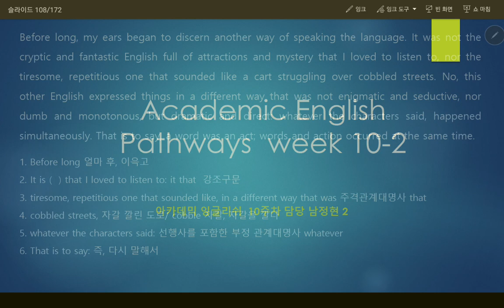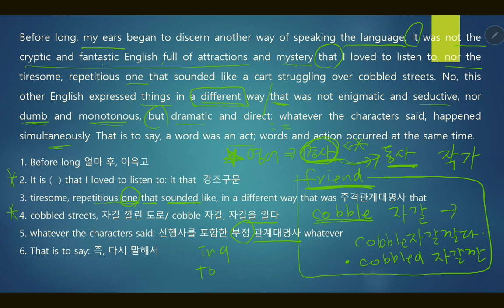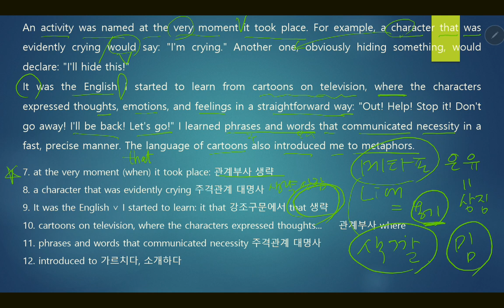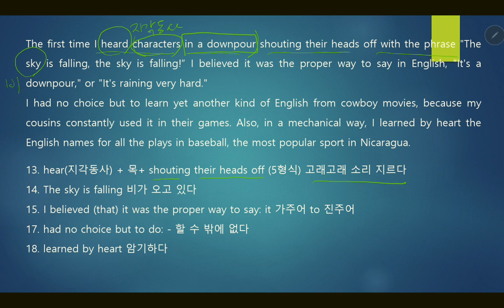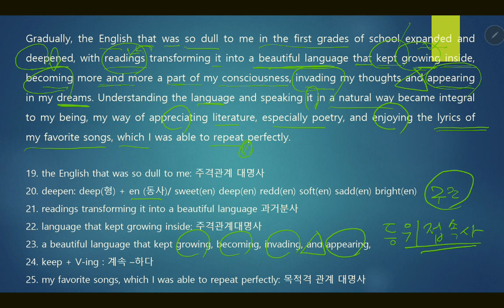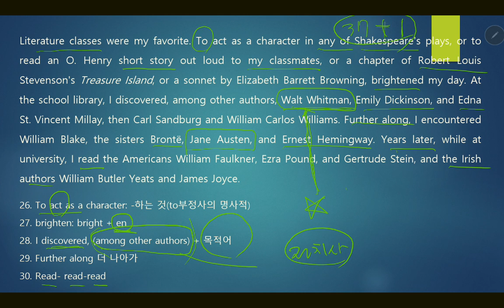2021-1아카데믹 잉글리쉬 10-2 metaphor in cartoons